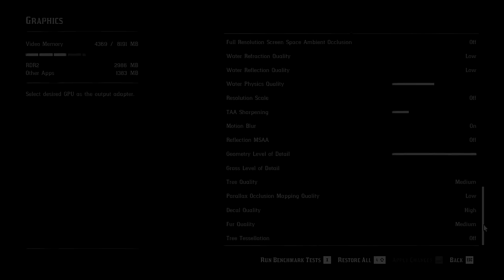Ryzen 5 3600XT vs Ryzen 5 3600X vs i5 10400 Test in 9 Games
Ryzen 5 3600XT vs Ryzen 5 3600X vs Core i5 10400 l 1080p l

Games :
Battlefield V - 0:00
Forza Horizon 4 - 1:01
Assassin's Creed Odyssey - 2:27
Red Dead Redemption 2 - 3:56
HITMAN 2 - 5:47
SnowRunner - 6:55
Rainbow Six Siege - 8:02
PUBG - 9:00
Kingdom Come Deliverance - 10:18

System:
Windows 10 Pro